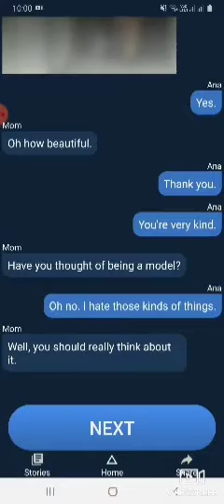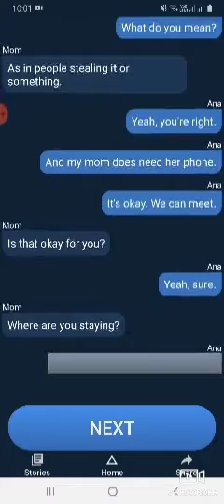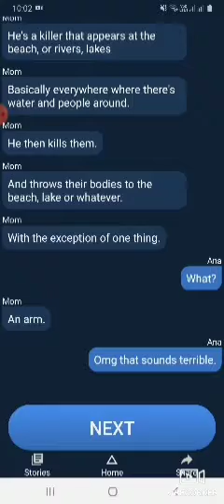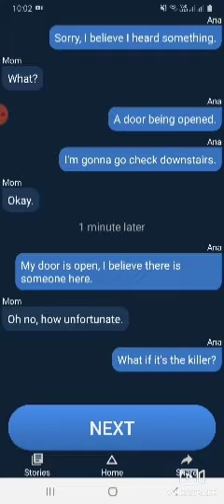#3 The last holidays SCARY TEXT 😳 DO NOT WATCH AT NIGHT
if you wonder where did I get this story you can check Play Store searching addicted